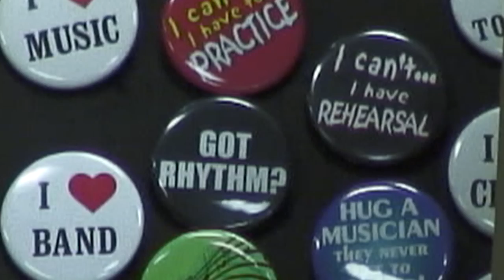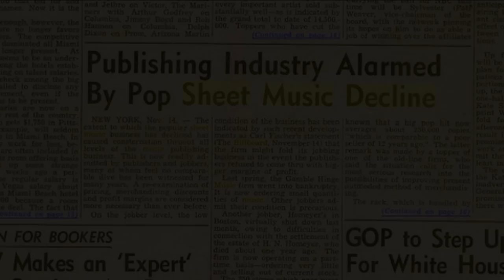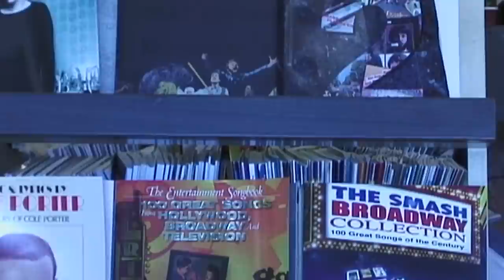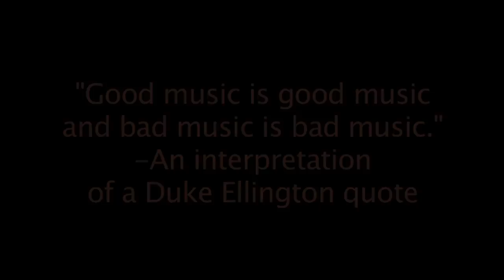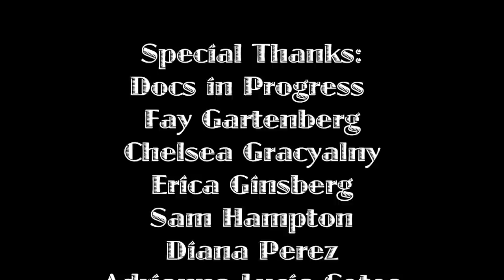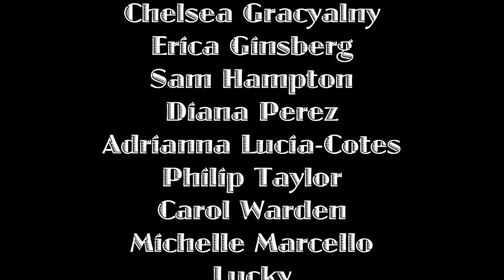Dale: a Stairway to a Musical Haven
A short documentary about Dale Music, a music store in downtown Silver Spring, MD.  This project was produced as part of the Docs In Progress Youth Summer Camp by Feevan Megersa, Dewey Smith, and Zach Werb.